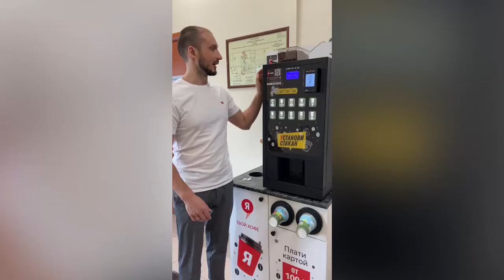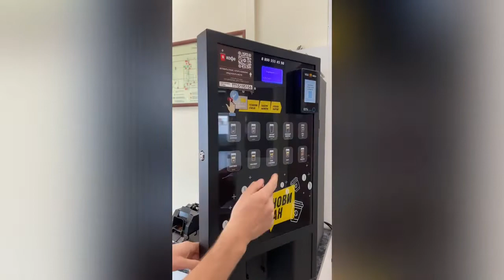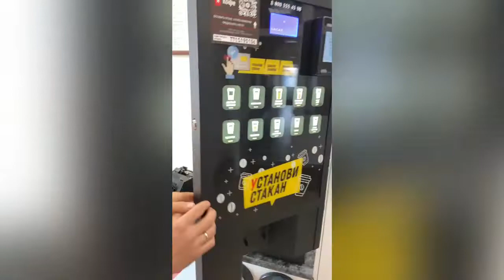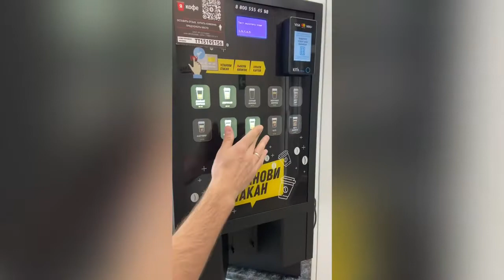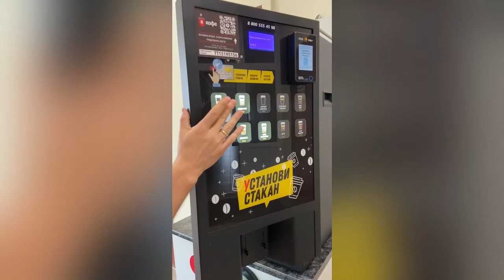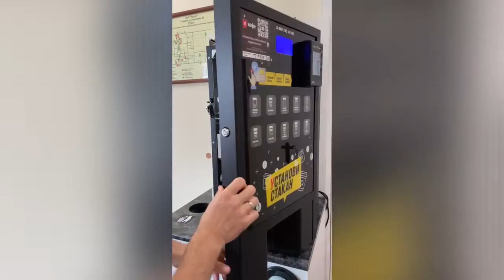Чистка кофемашины Unicum Nero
Сервис и создание кофеен самообслуживания:

- Создай свой дополнительный доход
- Бизнес без сотрудников
- до 70 000₽ за 20 мин в день